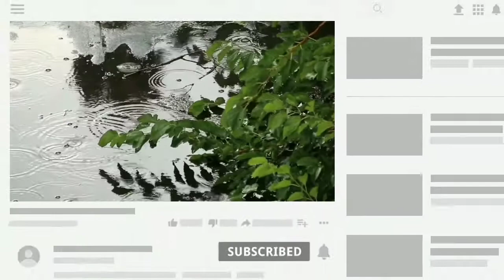today latest weather report in west bengal |weather repory todayweather news today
নিম্নচাপে আজ হবে বৃষ্টি, কোন কোন জেলায় কখন হবে? আজকের জেলার আবহাওয়া | Khabor Bangla, Weather report
আজবিপদের মধ্যে বিপদ | তীব্র গতিতে আছড়ে পড়তে চলেছে ঝড়-বৃষ্টি | weather report
 বঙ্গোপসাগরে নিম্নচাপ উঠছে, ধেয়ে আসছে তুমুল ঝড়বৃষ্টি |Latest Weather news update
পঃবঙ্গে আজ নিম্নচাপের বৃষ্টি আসছে,৩ দিন হবে, কোন্ কোন্ জেলায়? কতদিন? Latest Weather Update
আজকের সারাদিনের আবহাওয়ার খবর 31 October 2020 শনিবার, ঝড় ও বৃষ্টি আসছে | ELOMELO KHOBOR
অক্টোবরের 26 বছরের রেকর্ড ঠান্ডা | west bengal weather report today | KOLKATA today weather report |

করবেন.

today you will know travell shotters weather and elomelo khobor about khabor bangla in bengal job study 02 and also you know daily bangla news in this video so that khobor sondhan from india .

acharaao apni ajke jante parben exposure hk and also you get career update bengali in md 360 days acharao apni paben amader channel bangla barak assam. from our youtube channel you get sorkari sambad , and also ms online education. today we gonna show you job hunt bangla in online tech information . in this video we show what is the weather of west bengal today khabar protidinthis is taja khabor of today all khabor bangla SORKARI KORMOCHARI can also watch this video . this video is about raju tech one { bengali} its all about amader sob lalgola can watch through online tech informotion and you can also get job study bengali 0.2 beta update our video is alll about elomelo khobor you can also know all our video is simpleasabc . i think you know abc alphabets so you can also understand our video. amra hate hat miliye sathi tutorial bhabe weather update sikhbo.
khobor sondhan latest weather update today. amader lalgola weather updates khabor  bangla

¶¶ Today's Topic :--
1)west bengal weather report today live,
2)west bengal weather report today in hindi,
3)west bengal weather report today bangla,
4)west bengal weather report today in bengali,
5)weather report today west bengal abp ananda,
6)today's weather report in kolkata west bengal,
7)weather report today live west bengal hindi,
8)weather report today nadia west bengal,
9)weather report today live west bengal in bengali,
10)today west bengal weather report in bengali,
11)west bengal weather report today hindi,
12)west bengal weather report live,
13)weather report today west bengal abp news,
14)news weather report today west bengal,
15)weather report of west bengal today,
16)west bengal weather report
17)west bengal weather report,
18)west bengal weather report live,
19)west bengal weather report today in hindi,
20)west bengal weather report today in bengali,
21)today's west bengal weather report,